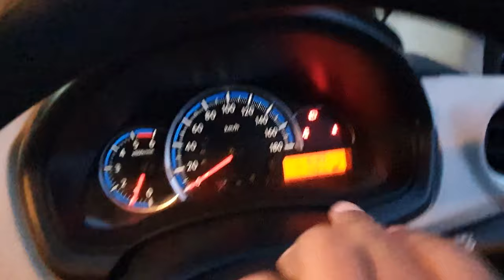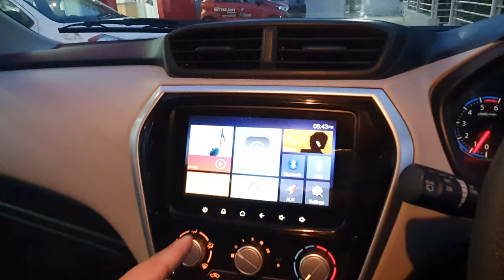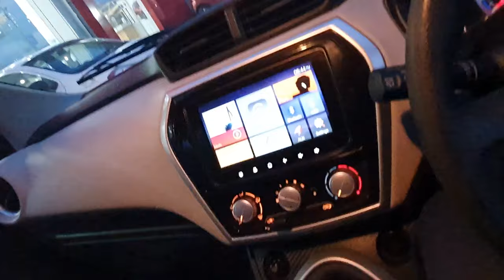Datsun GO PLUS 7 Seater MPV Real Life Review - Price, Interiors, Features, Variants | Datsun GoPlus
यहां है देश का सबसे बड़ा सेकंड हैंड कार का बाजार 🔥

🌟  BUY Best Certified Second Hand / Pre-Owned / Used Cars from CARS24 🔥